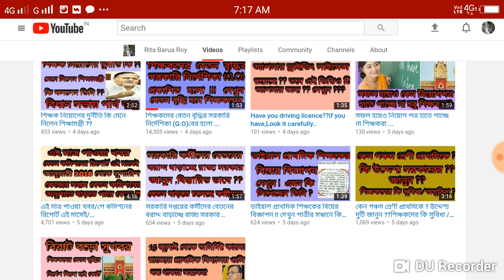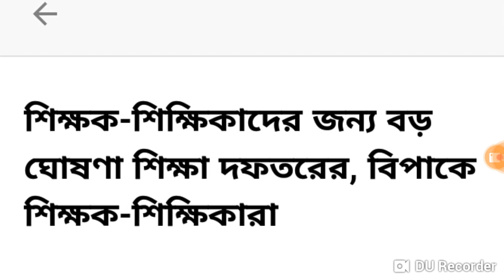শিক্ষক দপ্তরের নতুন নির্দেশিকা /বিপাকে শিক্ষক -শিক্ষিকাগণ...